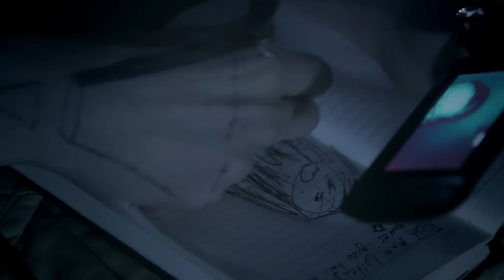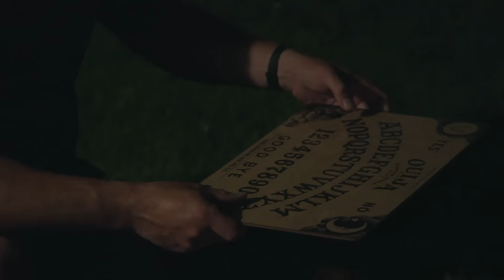Psychic Kids: Set Fire to the Ouija Board (Season 1) | A&E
Catch new episodes of Psychic Kids, Wednesdays at 10/9c!

A family, stalked by a demon, come together to set fire to their Ouija Board in order to close the portal the demon came through in this clip from Season 1, Episode 5, "Dangerous Games".

Ten years ago, ""Psychic Kids"" chronicled the journeys of children who were learning to control their extraordinary abilities – and it changed their lives. In eight all-new episodes, those original kids, who are now successful young adults, will work to empower a new generation of young psychics alongside trained licensed therapists. They will spend time with the children and their families to assist them in not only taking control of their paranormal abilities, but also showing them the remarkable power of their immense gifts.